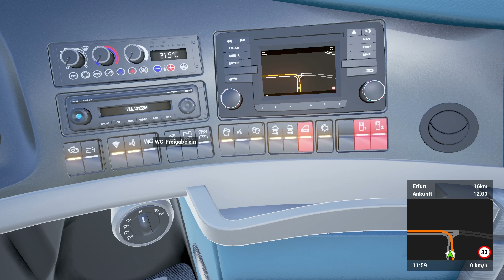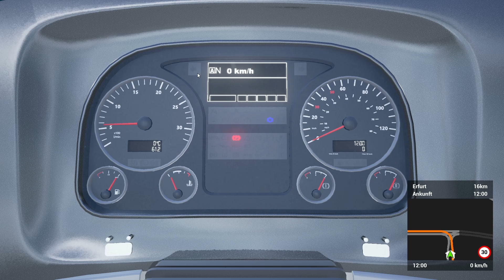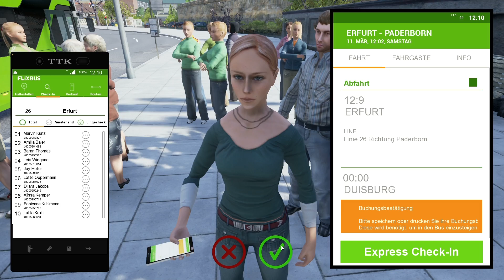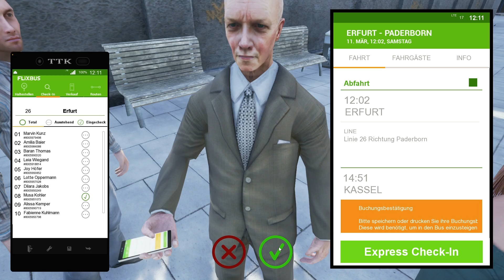Fernbus Simulator #041 | PREVIEW zum NEOPLAN Skyliner! | Let's Play [HD]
Mit dem "wintheneoplan" könnt Ihr mit etwas Glück einen von zwei Keys für das erste Add-on gewinnen. Das Gewinnspiel (Giveaway) läuft bis zum 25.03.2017. Anschließend werden die Gewinner gezogen und per Privatnachricht auf YouTube kontaktiert. Ein Dank an die TML-Studios für die Bereitstellung der Keys. Für die Verwendung des Add-ons benötigt Ihr das Hauptspiel, sonst könnt Ihr die Erweiterung nicht nutzen. YouTube steht in keinerlei Verbindung zu dem Gewinnspiel. Der Rechtsweg ist ausgeschlossen.

★Spielinformationen★

Titel: Fernbus Simulator
Genre: Simulation
Entwickler: TML-Studios
Publisher: Aerosoft GmbH
Veröffentlichung: 25. Aug. 2016

★Public Relations★

• Weiterempfehlen!